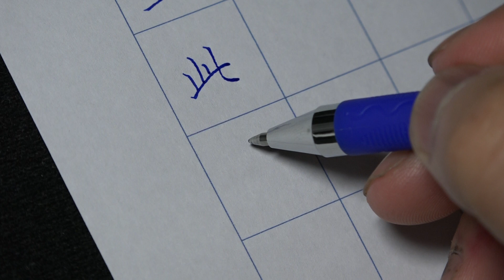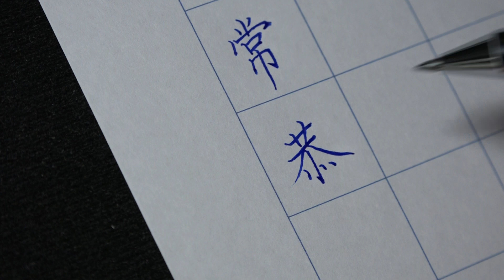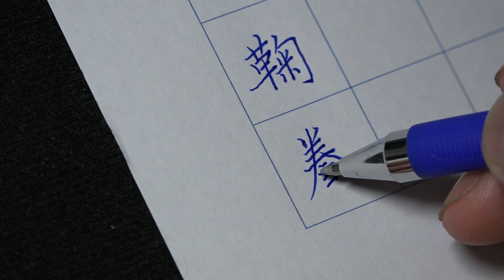智永《真書千字文》硬筆書法臨寫示範013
智永《真書千字文》是學習晉、唐筆法的重要管道，也是寫經碑帖之王。